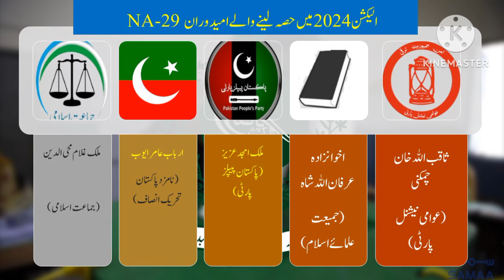PAKISTAN Election 2024 NA 29 / Peshawar PTI vs JUIF / Arbab Amir ayub vs Akhwanzada Irfan Ullah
This video is related to all information about National assembly halqa no NA 29. This seat is belongs to District Peshawar. Its about pti vs JUIF candidates.
its all about halqa no NA 29